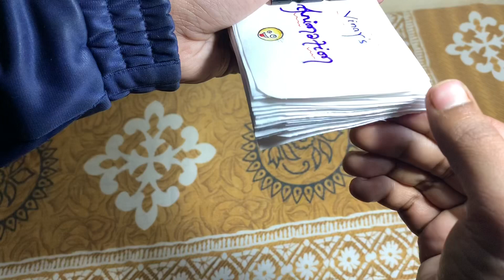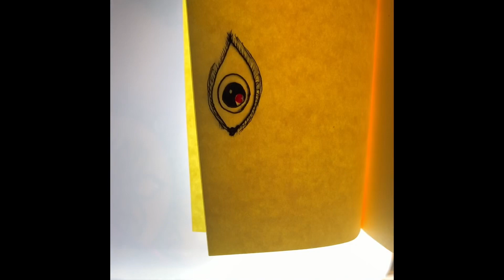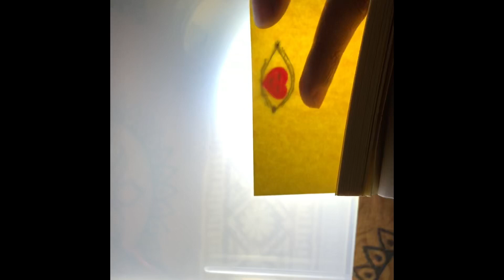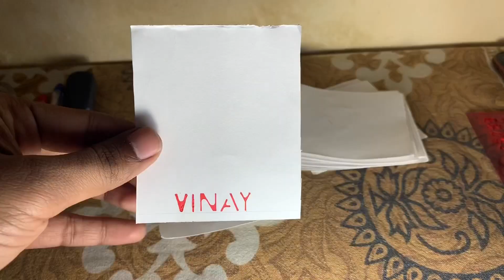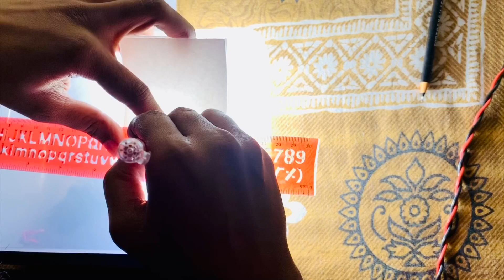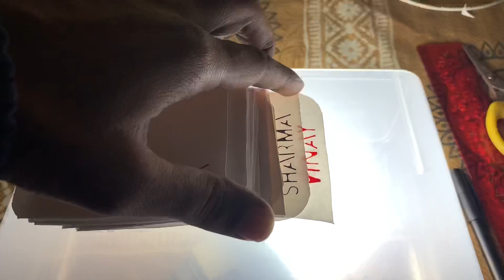Opening eye Flipbook